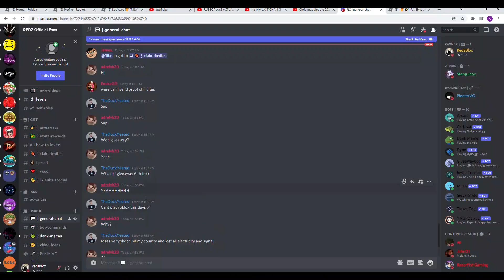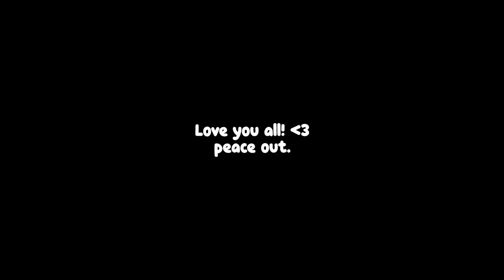1B GEMS HUGE GIVEAWAY in Pet Simulator X! (1k special)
Just wanna say thank you guys so much for 300 subs and thats why i decided to do a giveaway on my discord server!

Cover Topics -
free gems pet simulator x discord
giving free gems pet sim x
giving away free gems pet sim x
1 billion gems pet sim x